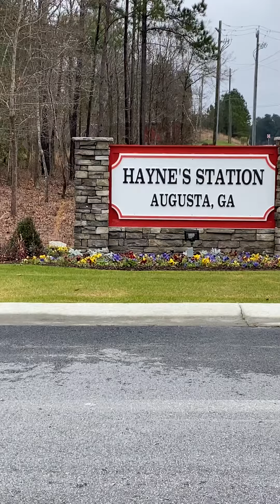Haynes Station floor Plan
Open Floor plan 2 story